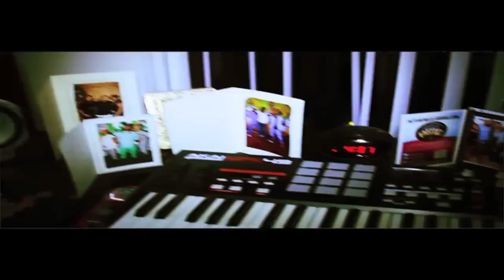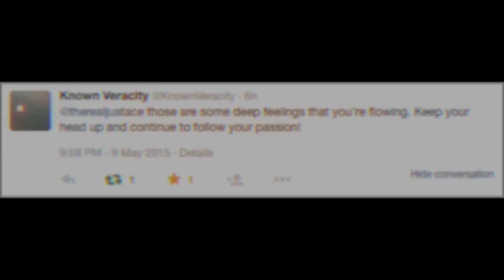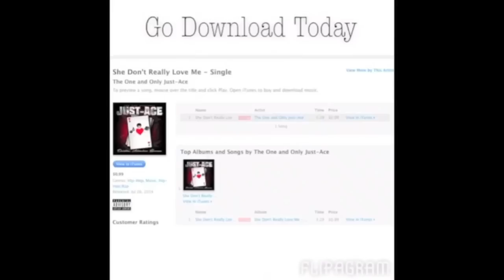Wake Up Ft. BFA JAE'O (Music Video)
New music video this week Wake Up Ft. Jones aka BFA JAE'O

Impossible_Team.T.V.(TM)

Vine: Just~Ace